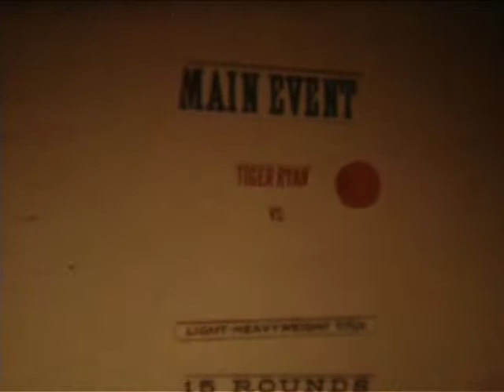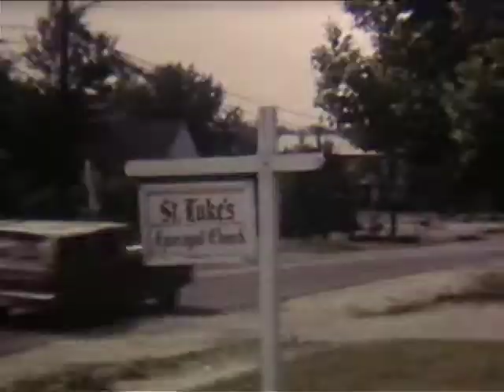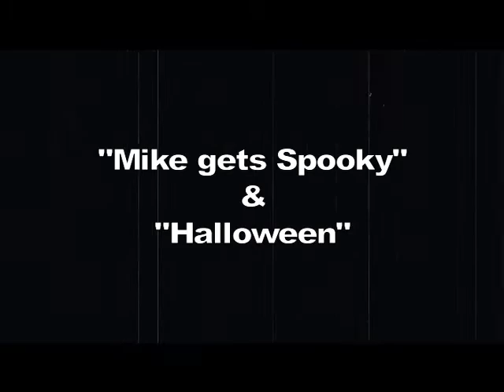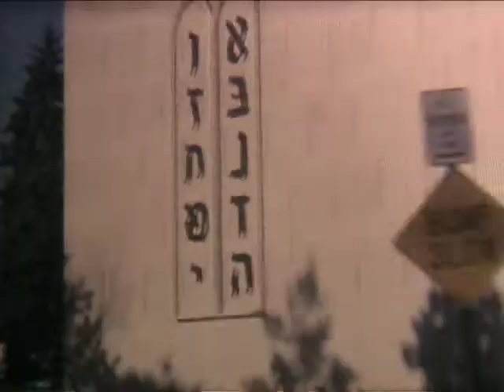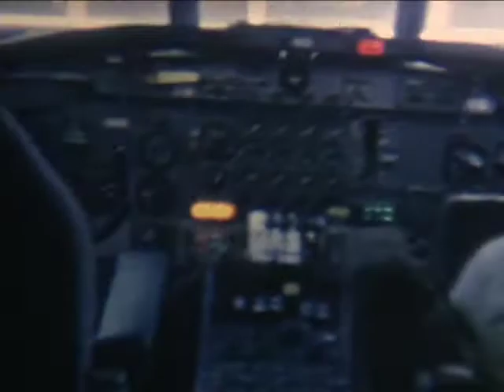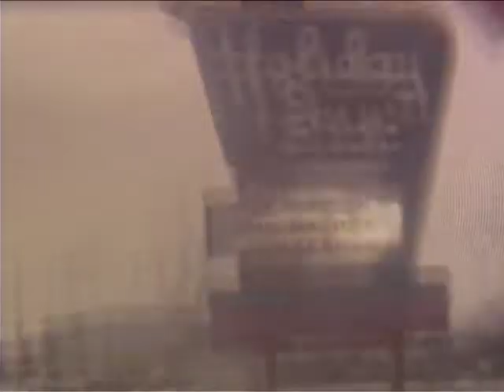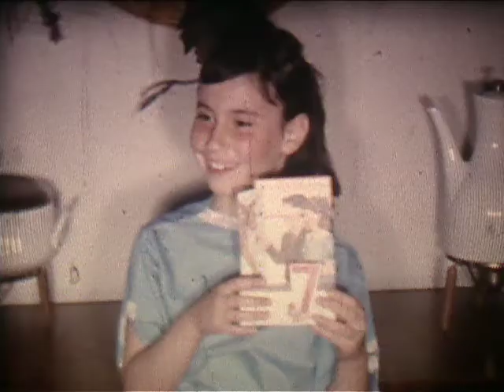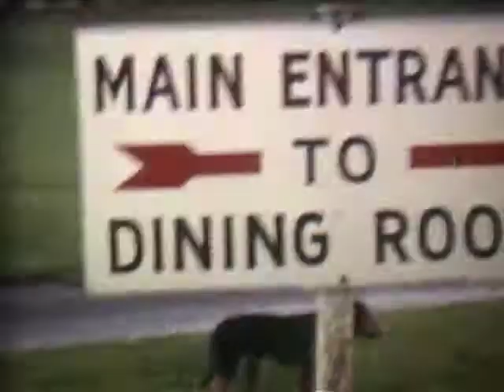FLECK'S HOME MOVIES PT 1